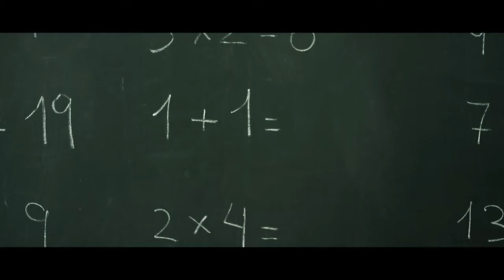Trailer Morales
Trailer del cortometraje MORALES de Roger Villarroya.